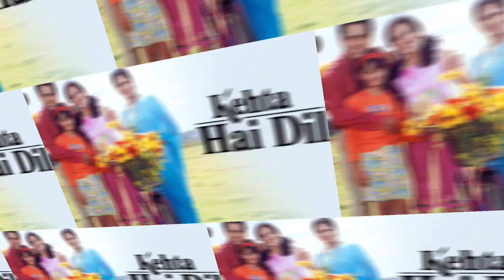आस्था मूवी के सभी कलाकारों के आज कैसे हैं हालात | Aastha movie cast now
Title - Aastha Movie Cast Now.

 Friends, if you have been crazy about films, then it will hardly happen that you have not seen the film "Aastha" released in the year 1997, where the story of Mansi and Amar, presented, attracted the attention of people across the country.  And with this unique story, he had left a deep impression among the audience, that's why even after 24 years of the film has passed, the audience has not forgotten this film... but friends do you know that these past 24 years  I may not have changed the audience's love for the film, but the starcast of the film has changed a lot, which today is very difficult to recognize at first sight, and that's why in our today's video we see you in the film.  We will introduce you to a few selected artists, who have changed a lot with the past, so without wasting time, let's start the video and get to know the same stars...!

 First of all in this list, let's talk about the actor "Dinesh Thakur", who played a tremendous role of Dinesh in the film, who played his character well on the screen, but let us tell you that in the last 24 years, we have played this role of the film.  Have lost the artist, yes tell that he had said goodbye to this world only in the year 2012, who was last seen in the 2005 film "Nigehban".

 The way actress "Daisy Irani" won the audience's heart by playing the role of Reena in the film was really commendable, but if we talk about her today, then tell that this Reena of the film in the last 24 years.  A lot has changed, and at the age of 69, she looks much older than before, as you can clearly see in these pictures too, who has no black hair left at all, let me tell you that for the time being  She is living in Mumbai with her husband "KK Shukla", who is away from the acting world for the past 7 years, who was last seen in the TV show "Sanskar"!

 The actor who played Mr. Dutt in the film was none other than "Naveen Nischal", who left no stone unturned to win the hearts of the audience with his character, but you will be very sad to know that this veteran actor of the film is currently among us.  Nahi Rahi, who died in the year 2011 at the age of 65 and thus was seen in the last time TV show "Kehta Hai Dil" which was telecasted in the year 2002!

 In the film, actor "Ompuri" was seen playing the role of Amar as the lead actor, where he played the role of Mansi's husband.  Let it be said that like actor Naveen Nischal, he has also said goodbye to this world, who died in the year 2017 at the age of 67, and he was last seen acting in the 2015 film "Dirty Politics".  !

 Actress "Rekha", who played the main character of Mansi in the film, not only played her character, but also completely embodied this character in herself, only then the audience praised her a lot, but let us tell you that in the past.  This Mansi of the film has changed a lot in these 24 years, and even today at the age of 67, she looks very stylish and beautiful, but the wrinkles of the bygone age have started appearing on her face, let's talk about her personal life.  So alas, Rekha, who made 2 marriages, has lost both her husband, and today she is living her life alone in Mumbai, where she has maintained her acting career even today!

 Well friends, out of these actors, whose character in the film did you find most interesting, you must tell us by commenting in the comment box, also do not forget to subscribe to our channel to know more such funny news related to Bollywood industry!